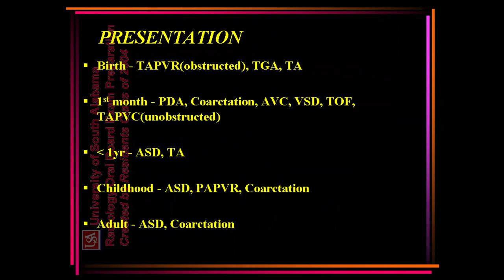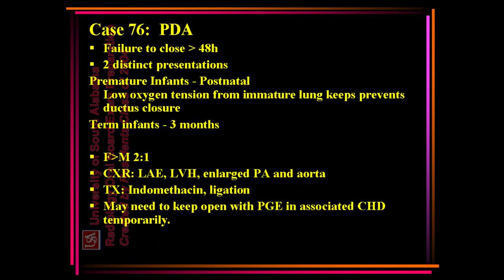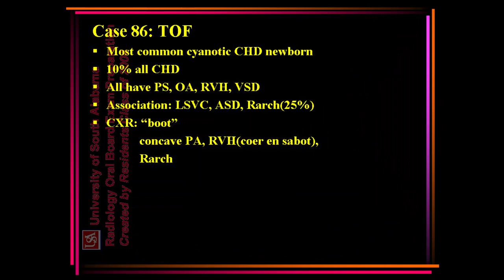ultrasound /radiology/sonology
radiology fellowships
radiology guidelines
gallbladder polyp radiology
gist radiology
gout radiology
gynecomastia radiology
radiology hours
radiology imaging
radiology jobs
radiology masterclass
nyu radiology
nsip radiology
radiology oncology
radiology online
osteochondroma radiology
osteoid osteoma radiology
princeton radiology
pres radiology
pi rads radiology assistant
pyelonephritis radiology
radiology quiz
radiology question banks
radiology residency
radiology regional portal
radiology report
radiology requirements
regional radiology
radiology salary
radiology school online
sarcoidosis radiology
radiology ultrasound
radiology unlimited
radiology ucla
ucla radiology
varicocele radiology
radiology xgp
yale radiology
radiology zones
radiology 0800
radiology 101 pdf
4th branchial cleft cyst radiology
ultrasound
transvaginal ultrasound
3d ultrasound
pelvic ultrasound
ultrasound tech
doppler ultrasound
8 week ultrasound
ultrasound abdomen
abdominal ultrasound
ultrasound baby
ultrasound breast
ultrasound biopsy
breast ultrasound
baby ultrasound
boy vs girl ultrasound
bladder ultrasound
boy ultrasound
ultrasound cost
ultrasound clinic
ultrasound certification
carotid ultrasound
can ultrasound detect cancer
cardiac ultrasound
ultrasound definition
ultrasound doppler
ultrasound doctor
ultrasound diagnostic
duplex ultrasound
ultrasound endometriosis
ultrasound early pregnancy
ultrasound exam
ultrasound echogenicity
endoscopic ultrasound
ectopic pregnancy ultrasound
endometriosis ultrasound
endometrioma ultrasound
early pregnancy ultrasound
epididymitis ultrasound
fibroadenoma ultrasoun
ultrasound video
zafar ultrasound